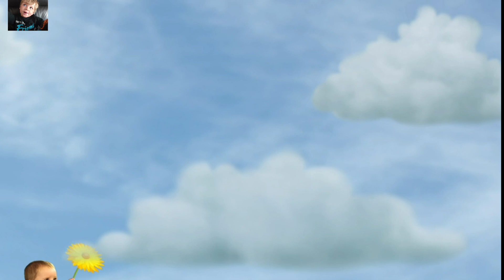Baby Jake - Jake Loves Playing Chase